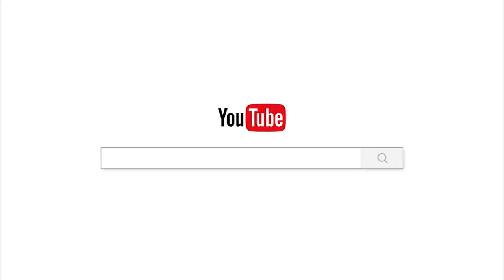ឈ្នះខ្លួនឯងជីវិតសុខស្ងប់/បទពិចារណា/ចាន់ សុជន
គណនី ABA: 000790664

ហ្វេសប៊ុក
Chan_Sochun ចាន់_សុជន វត្តប្រាសាទស្រះកណ្តាល_#(ខ្ចាស់)